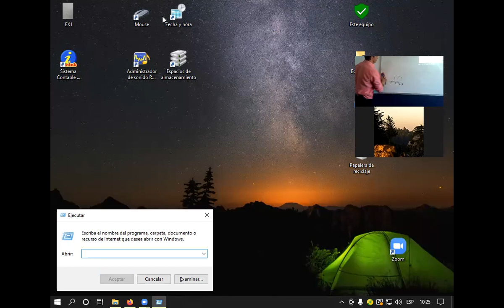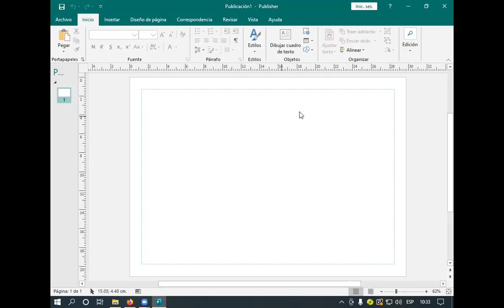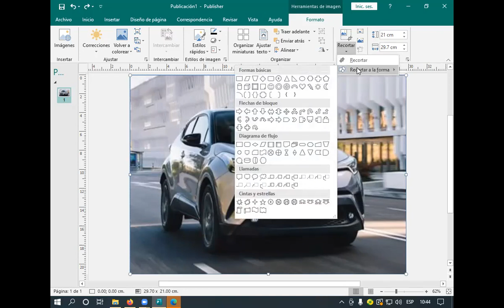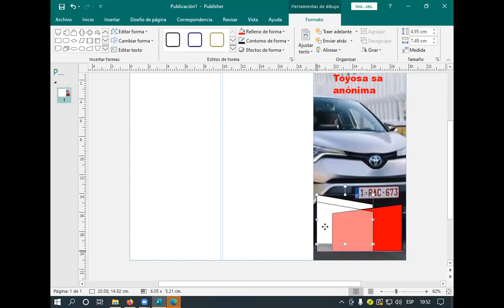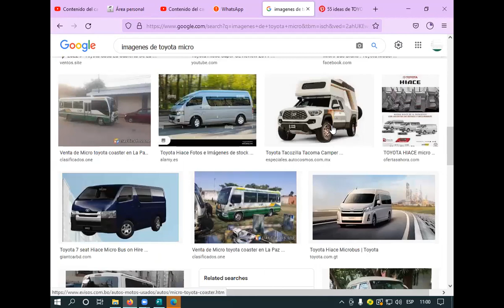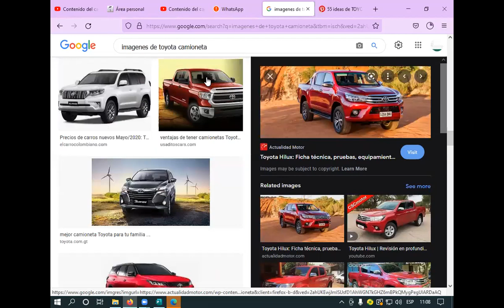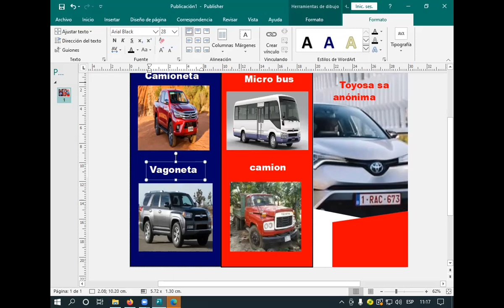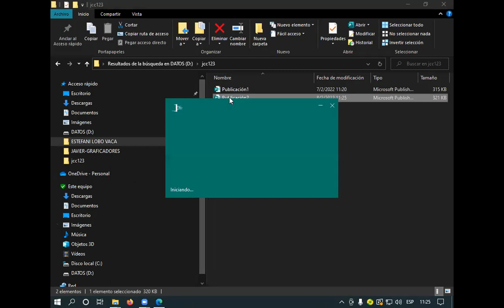Clase 4 de Graficadores MB